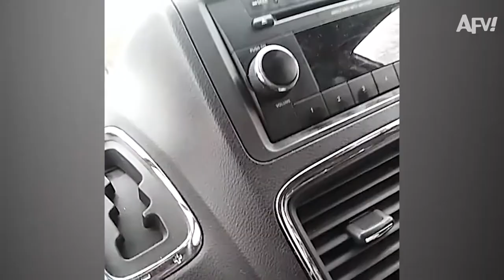Funniest Pranks 2023 | FREAKED OUT By the FAIL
| 🔔 Make sure to enable ALL push notifications! 🔔 Check out out MERCH

About AFV:
America’s Funniest Home Videos is America's longest running funny video television program. We've been collecting funny viral videos since 1989.